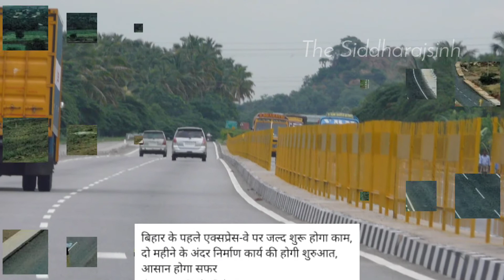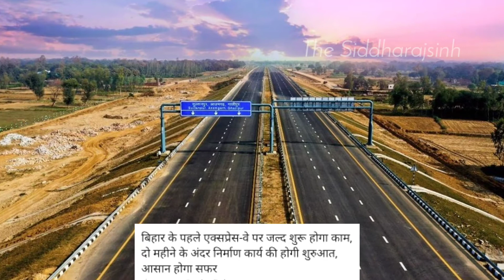Aurangabad Darbhanga Jaynagar Expressway Latest Update | Amas Darbhanga Expressway Latest News